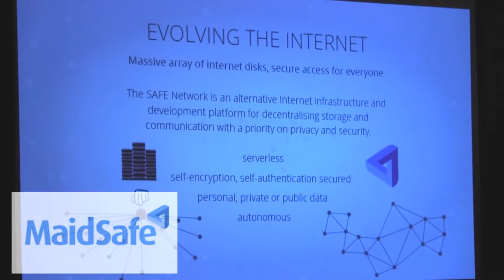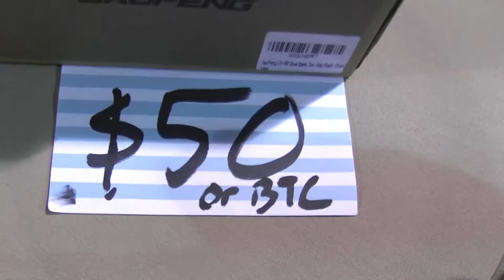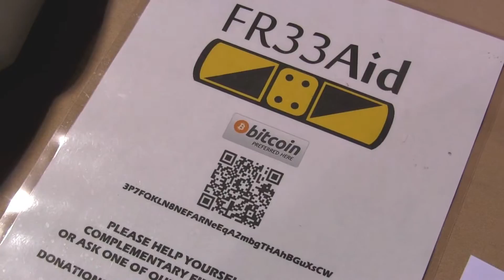tech, snowden & bitcoin everywhere